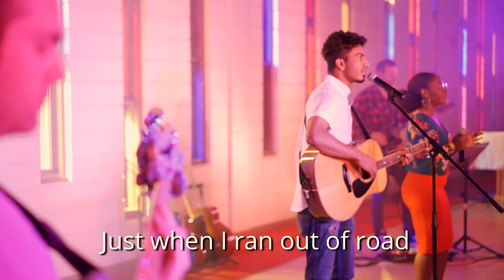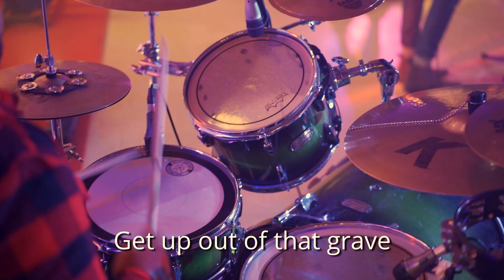I Thank God | Easter Sunday 2021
This version is from our Easter service 2021! This is a Maverick City original and was a lot of fun.